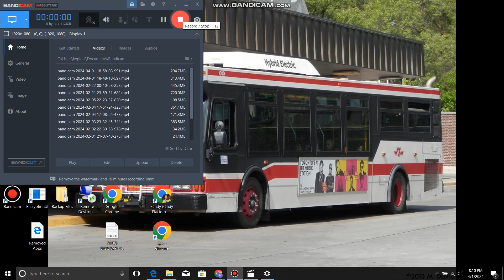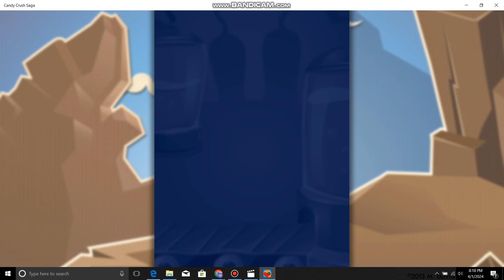Candy Crush Saga Levels 11-15 Gameplay #2 Mr. BXFDFan